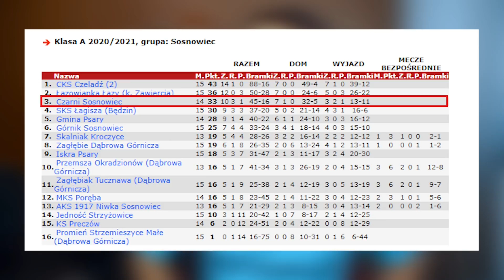MECZ Z LIDEREM! NAJWAZNIEJSZY MECZ W SEZONIE! #14 20/21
►10% Rabat w sklepie R-GOL.com z kodem: LISU10
Zaobserwuj mnie na instagramie: Rafaufoxi

Dzień dobry, w dzisiejszym odcinku 14 mecz mojej drużyny, spotkanie, na które czekaliśmy od samego początku CKS Czeladź - KS Czarni Sosnowiec, jak nam poszło i co działo się w meczu? Zobaczcie sami!